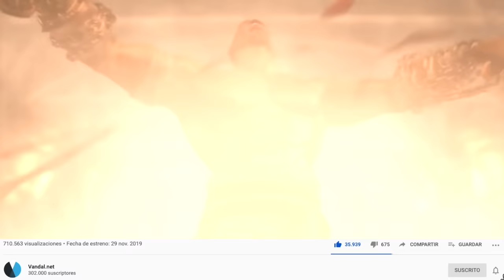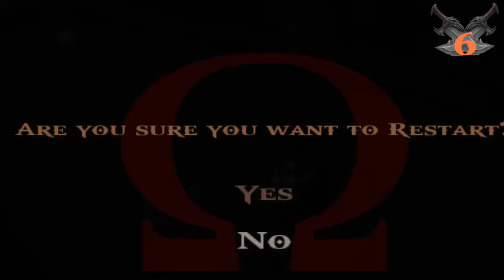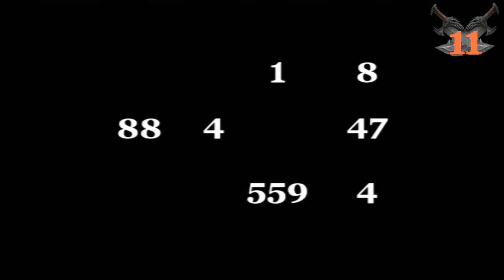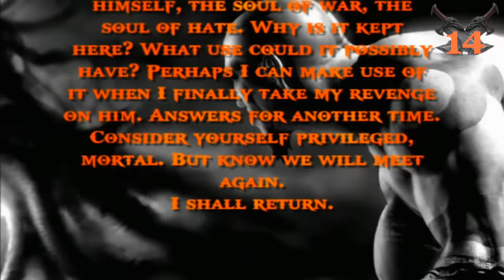30 DETALLES ALUCINANTES de GOD OF WAR 1 PS2 (2005): Kratos, contigo empezó todo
Hoy echamos la vista atrás para recordar GOD OF WAR 1 para PS2, el primer juego de Kratos, el original, del año 2005. En este vídeo te contamos los Easter Eggs, Secretos y Curiosidades de este grandísimo juego creado por David Jaffe.